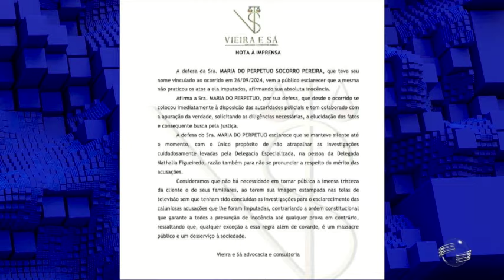Familiares pedem justiça após morte de mulher em residência; ex-companheira foi presa